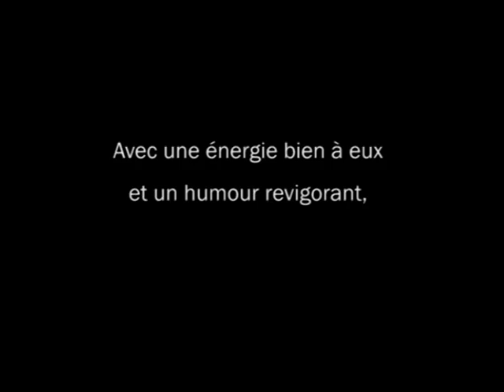MERLIN ou la terre devastée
le tout nouveau spectacle du collectif "les possédés"